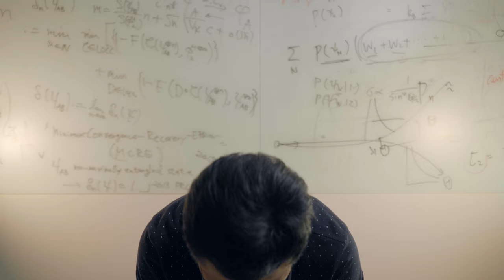2019 카오스 콘서트 '변신, 기원이야기' 티저 영상 (by우종학, 김상욱, 장대익) (끝까지 보셔야합니다! 1분짜리임)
알쓸신잡 김상욱 교수, 블랙홀 우종학 교수, 진화 장대익 교수가 추천합니다.
제 12회 카오스 콘서트 '변신, 기원이야기' 티저 영상
2019년 7월 20일, 제 12회 카오스 콘서트 '변신, 기원이야기'가 개최됩니다!

변신 1 : 우종학 서울대학교 물리천문학부 교수
변신 2 : 김상욱 경희대학교 물리학과 교수
변신 3 : 장대익 서울대학교 자유전공학부 교수
마지막 변신 : 패널토의

진행: 맹수지 아나운서
And.. 밴드 닥터스(안성진, 김규목, 황승민)  (밴드 닥터스 멤버가 '안성진, 김규목, 황승민, 최영진'에서 '안성진, 김규목, 황승민'으로 수정되었으니 착오 없으시길 바랍니다)